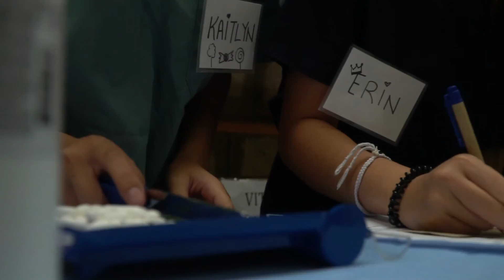MCF Kenya Missions | 2019 Recap